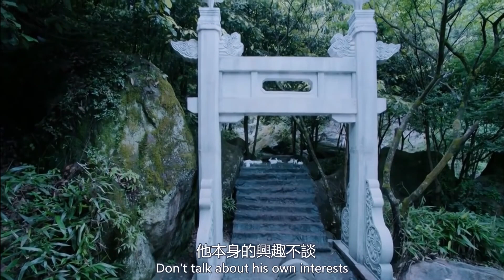《陳情令》之問靈续篇 朔月 第86集